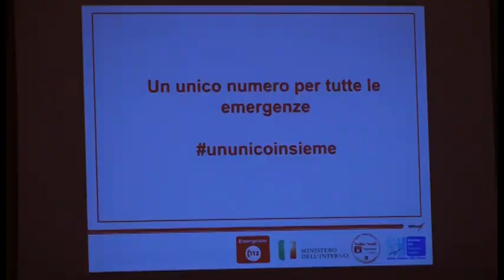Emergenza, anche ad Arezzo parte il numero unico 112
Da oggi il numero unico di emergenza (NUE) 112 Regione Toscana è attivo anche per la Provincia di Arezzo (distretto telefonico 0575). Stamattina è stato completato lo switch telefonico su tutte le centrali di secondo livello (Carabinieri, Polizia di Stato, Vigili del Fuoco ed Emergenza Sanitaria) in cui è stata completata la migrazione per tutte le chiamate di soccorso.